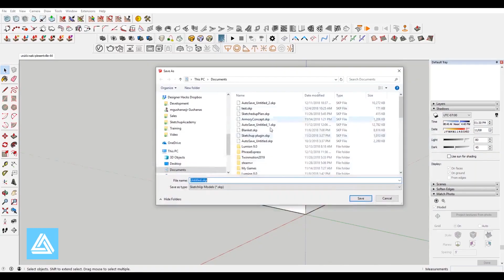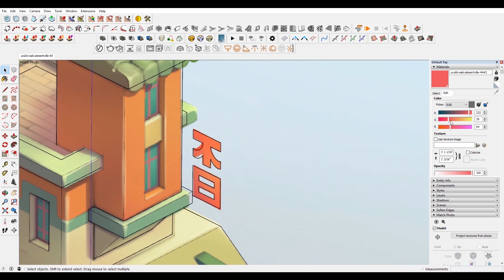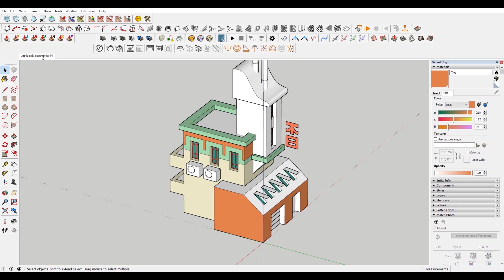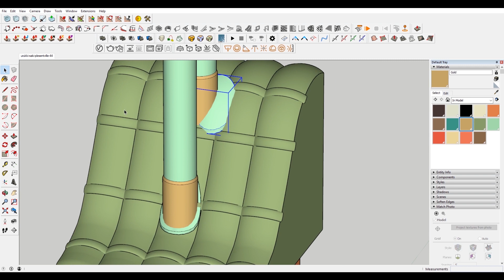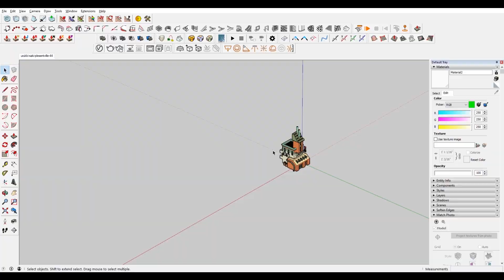Saki House | Sketchup Speed Model | Lumion 9 Render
In this sketchup speed model I model a creation from artist Urukki Saki while they were working for the video game developer Nordeus. After modelling in sketchup I exported to Lumion 9 for the final render and animations.

Software and/or plugins used in this tutorial:
Trimble Sketchup 2018 Pro
Lumion 9

If you're looking for more sketchup help and/or general architecture talk join our "Architecture Studio" discord: